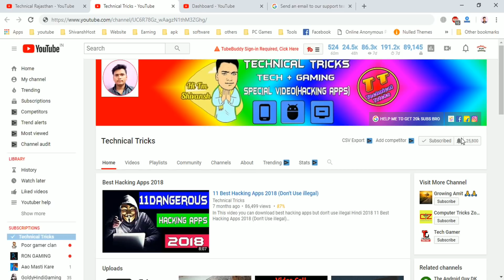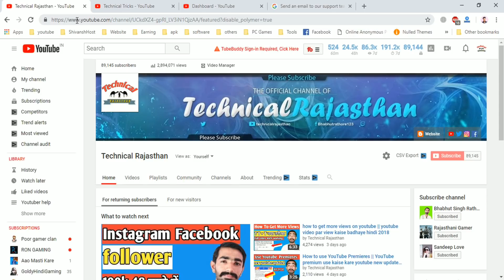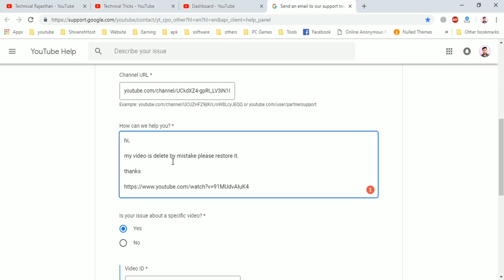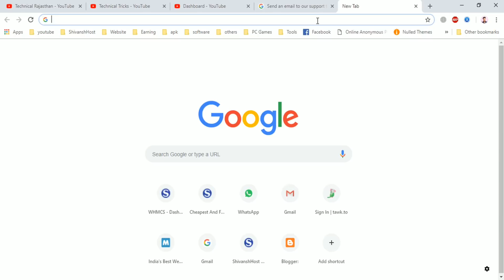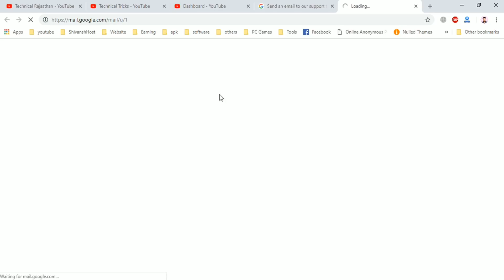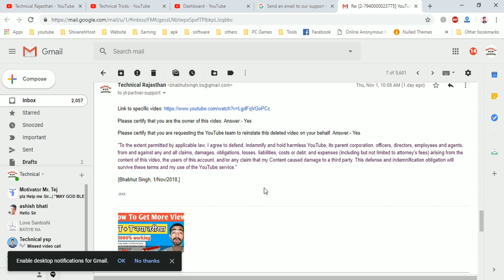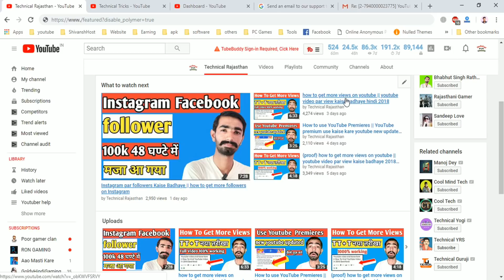How to recover delete video on YouTube | YouTube delete video Wapas Kaise Laye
1. How to recover delete video on YouTube

2. YouTube delete video Wapas Kaise Laye

Hi YouTube Team,

My Video is delete By mistake Please Recover It.

Video Details

Title:-
Duration:-
URL(Video Link):-

Thanks

देखते रहे Technical Rajasthan चॅनेल मै
आपका बहुत बहुत  स्वागत है इस चॅनेल पर
                                         Technical Rajasthan
                                         technicalrajasthan